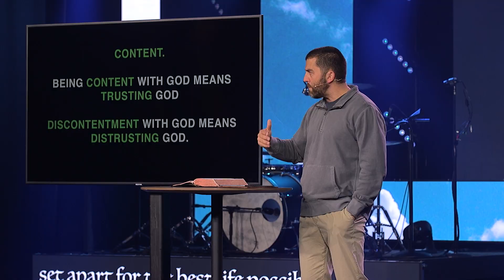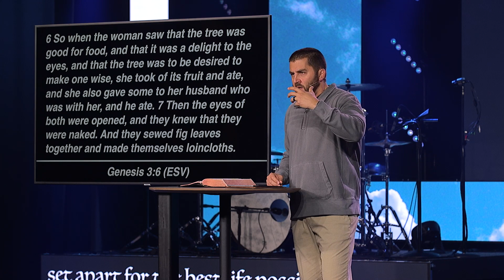Holy: Week 10 - Contentment | Pastor Matthew Johnson